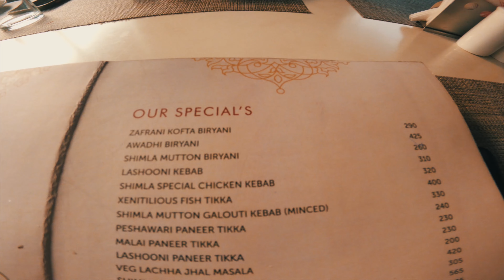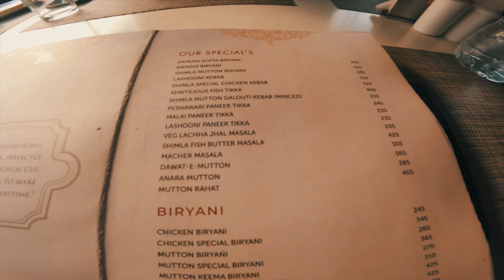Shimla Biryani | Kolkata's Best Keema Biryani (Eid Special)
PetukBiker Goes To ShimlaBiryani To Try Out KeemaBiryani in Eid. Its a bengali food vlog on Shimla Biryani.
Shimla Biryani
Address: 415, Bangaon - Kulpi Rd, Hastings, Hastings Colony, VIP Nagar, Kolkata, West Bengal 700100

Regarding My Bengali vlogs, please consider all my humor as a joke. Don't take it seriously. I make videos solely in the purpose of entertainment. My jokes are are not to hurt anyone or anyone's religion.

Hey Guys I am also available in other Social Media Apps.